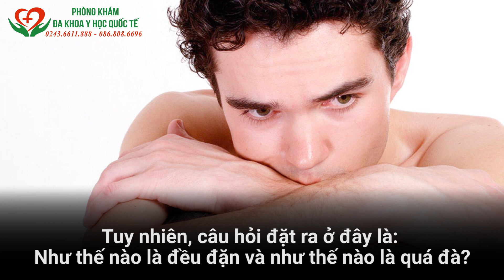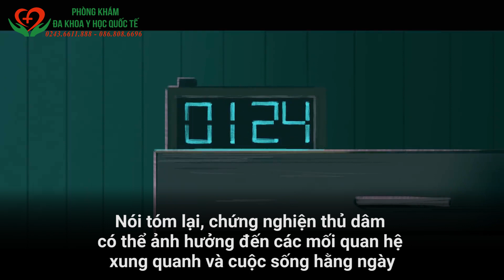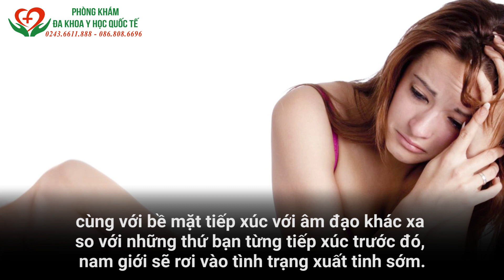THỦ DÂM TỐT HAY XẤU? DẤU HIỆU NHẬN BIẾT BẠN ĐÃ THỦ DÂM QUÁ ĐÀ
Thủ dâm - một vấn đề không còn quá xa lạ đối với nam giới. Ngay từ khi bắt đầu dậy thì, phần lớn nam giới đã biết khám phá cơ thể của mình.
Với sự phát triển của công nghệ hiện đại, ngày nay, giới trẻ đã có thể dễ dàng tiếp cận tới những sản phẩm mang tính chất kích dục nhiều hơn xưa. Cũng chính vì vậy mà tỉ lệ nam giới biết thủ dâm từ sớm cũng tăng lên.
Tuy nhiên, tìm kiếm phim đen để thủ dâm thì dễ nhưng tìm kiếm những kiến thức về thủ dâm lại không hề đơn giản.
Lắng nghe chia sẻ của bác sĩ Đào Thế Tân tại PK Đa khoa Y học Quốc tế 12 Kim Mã để hiểu hơn về thủ dâm và cách nhận biết bạn đã thủ dâm quá đà hay chưa.
Đón xem!
Phòng khám Đa khoa Y học Quốc tế - 12 Kim Mã - Ba Đình - Hà Nội